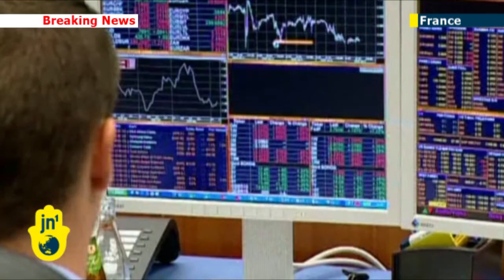Major Step Towards EU Banking Union: EU lawmakers vote to expand authority of European Central Bank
European Union lawmakers have approved a law expanding the power of ht European Central Bank, in what is being seen as a major step toward creating a banking union. The European Parliament voted overwhelming to allow the Central Bank in Frankfurt to oversee about 6,000 banks in countries that use the euro currency.